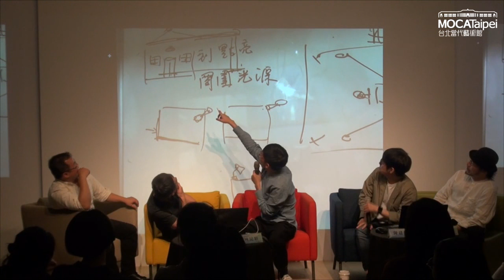2019.06.15【查無此人─小花計畫展】聽／見－流行音樂與當代藝術的跨域合作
【查無此人─小花計畫展】
Where Have All The Flowers Gone ─
These Flowers. Musical Memory & Art Exhibition
展覽時間│2019/04/27 (SAT.) ~2019/07/07 (SUN.)
展覽地點│台北當代藝術館 MOCA Taipei 2F
策展人│計畫策展人Project Curator — 方序中Joe Fang
音樂執行總監Music Director — 瑪莎 Masa
計畫執行總監Project Director — 陳勇志 Ason Chen
參展藝術家│
志樂制樂 (林強+許志遠) X 黃邦銓 + 蔡孟閶
Aspiration Music Productions (Lim Giong + DJ POINT) X Huang Pang-Chuan + TSAI Meng Chang
阿信 X 明和電機 Ashin X Maywa Denki
魏如萱 + 鳳小岳 + 陳建騏 X 豪華朗機工
waa wei + Rhydian Vaughan + George Chen X LuxuryLogico
家家 X 曲倩雯  Jia Jia X Vvzela Kook
劉若英 René Liu
方序中 X 蘇益良 Joe Fang X Liang Su
李英宏 X 新興糊紙文化 + 齊振涵 + 李嘉泉
Ying-Hung Lee X Hsin Hsin Joss Paper Culture + Hans Chyi + Lee Chia Chuan
茄子蛋 X 王宗欣  EggPlantEgg X Cowper Wang
告五人 X 吳仲倫  Accusefive X Chung Lun Wu
宇宙人 X 紀昀   Cosmos People X Asking Gee
HUSH X 李霽 HUSH X Lee Chi

【藝術家面對面】
講座主題│聽/見─流行音樂與當代藝術的跨域合作
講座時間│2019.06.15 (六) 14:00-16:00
講座地點│台北當代藝術館一樓活動大廳
主持│方序中／「查無此人-小花計畫展」策展人
藝術家│陳建騏／《很難很難》單曲音樂總監、豪華朗機工

講座簡介│「聲音」在個體與群體間的社會性、文化性和能動性為何？透過音樂的聆聽，記憶如何被重新建構與組合？邀請策展人、參展藝術家和專家學者，以各自關注的焦點和視野展開對話，從策展理念、藝術創作到學術研究，關於聲音和音樂創作的各種面向，無所不談！